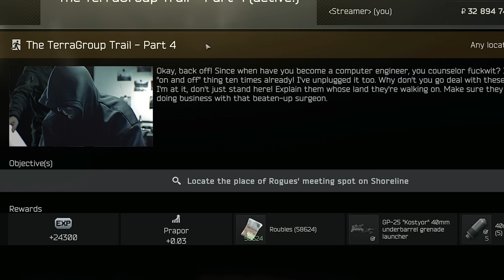TerraGroup Trail Questing for EXPANSION slots - Escape From Tarkov (PART 4-6)